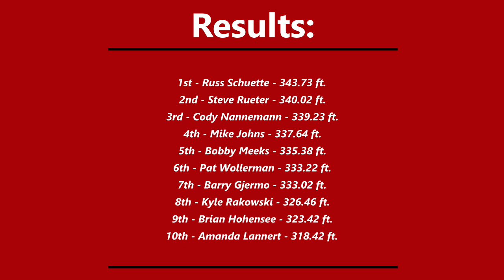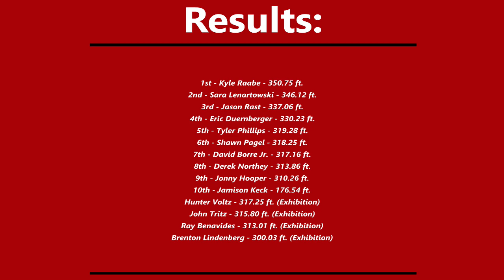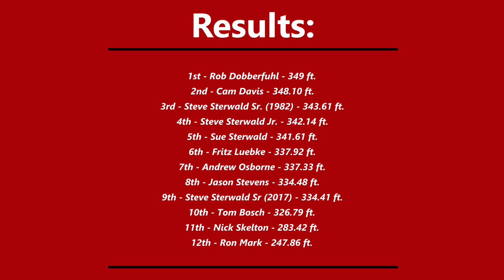Badger Truck Pullers Walworth County Fair August 2022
Our night of truck pulling featuring our super stock, open stock and pro street diesel classes at the Walworth Country Fair on August 31st, 2022.